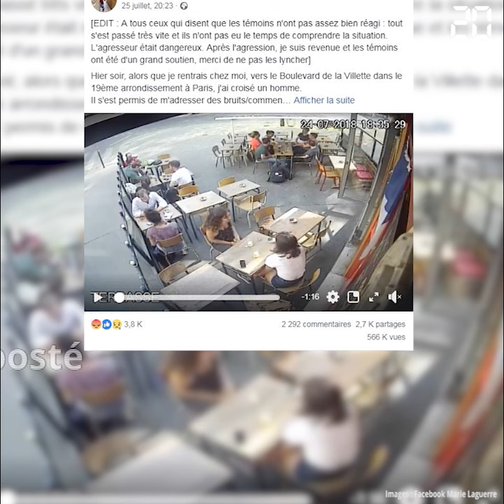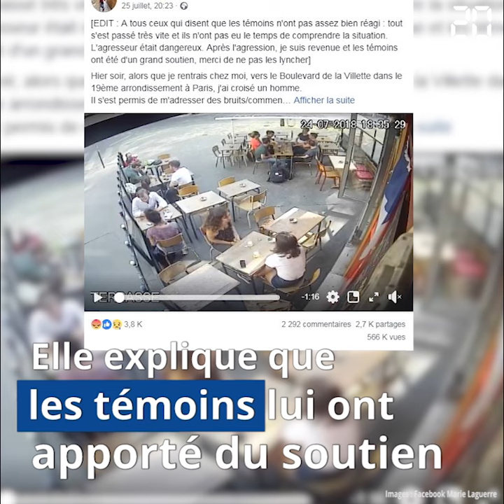Une femme violemment frappée pour avoir répondu à l’homme qui la harcelait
Frappée pour avoir répondu à l’homme qui la harcelait, elle a décidé de porter plainte. Il est un peu plus de 18h30 mardi quand Marie Laguerre, une étudiante de 22 ans, rentre chez elle dans le XIXe arrondissement de Paris.